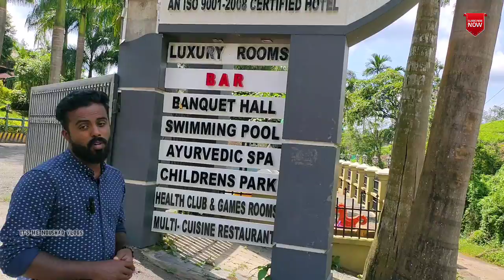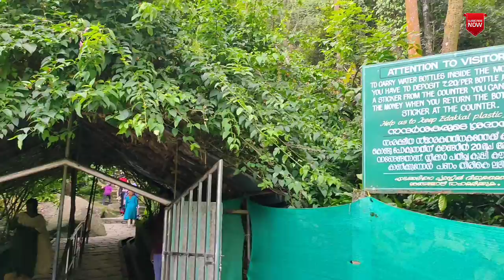നല്ല ഒന്നാന്തരം റിസോർട്ട് വയനാട്ടിൽ Best Budget trip to vayanad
vayanad exploring in budget resort
Exploring Jain temple in sulthan Batheri
And edakalll cave also